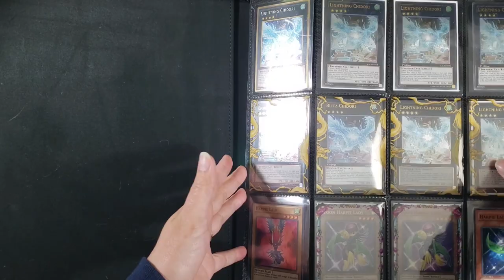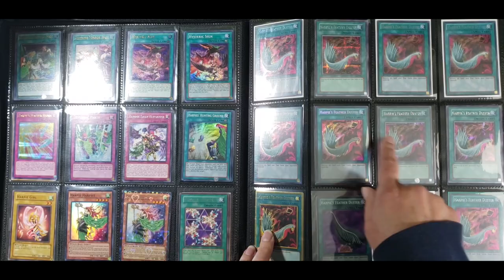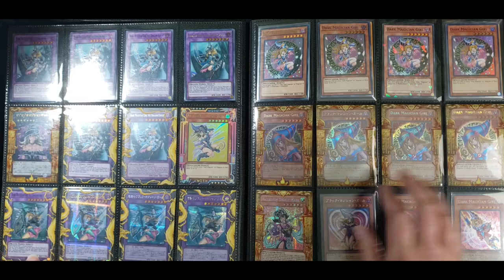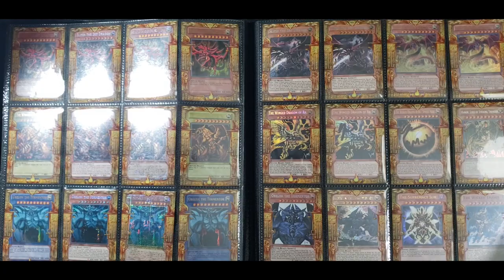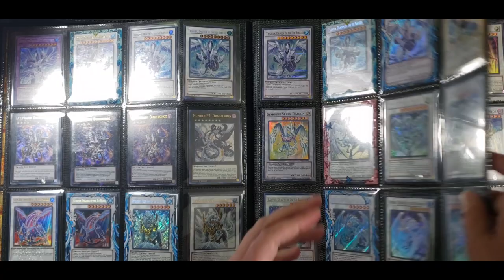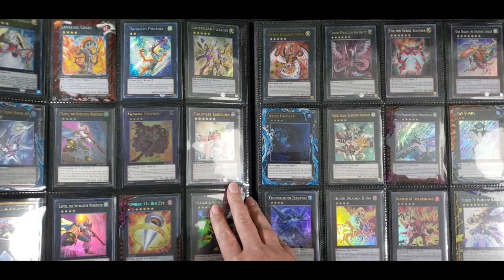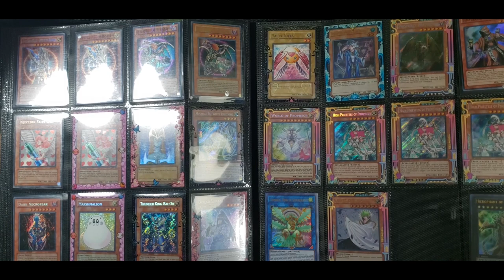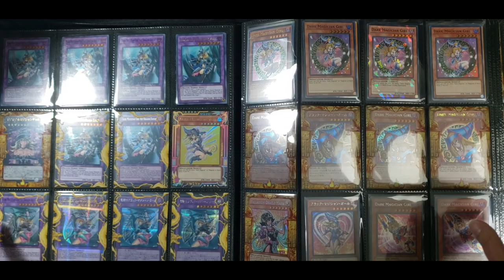Flip through my Yugioh Collection Binder with me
These are the Yu-Gi-Oh gems in my collection. If you'd like to see more of my collection, Yugioh or Pokemon, lmk in the comments!

The border sleeves on some of the cards are primarily from Imperium Duelist and SleeveChief!

~Steph, aotc